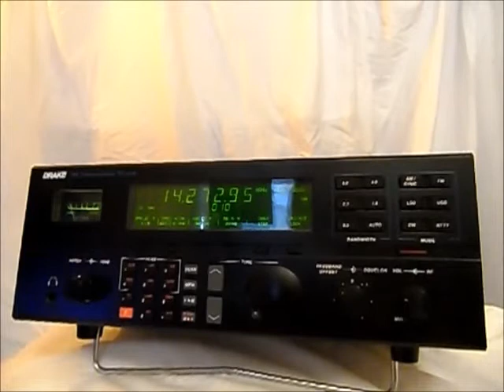EA2KR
Testing my Drake R8B receiver.  Recorded some of the pile-up worked by amateur station EA2KR (Pamplona, Spain).  At around the 0:25 mark, adjacent interference kicked up so I switched filters, which cleaned up the signal quite nicely.